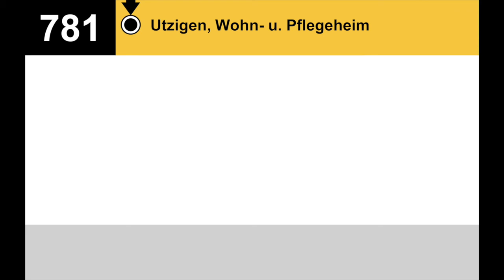PostAuto Ansagen 781 - Boll-Utzigen, Bahnhof – Utzigen – Utzigen, Wohn- u. Pflegeheim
00:00 Boll-Utzigen, Vorderer Rain
00:08 Boll-Utzigen, Rain
00:14 Utzigen, Aebnit
00:18 Utzigen
00:22 Utzigen, Wohn- und Pflegeheim